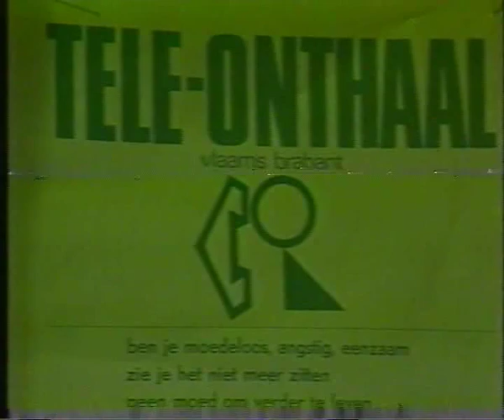brt1 nieuws 1983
brt1 Journaal
Nieuwslezer: Xavier Waterloos, Mark Uytterhoeven
Datum van opname: 1-1-1983
Bron: Philips vcr n1700